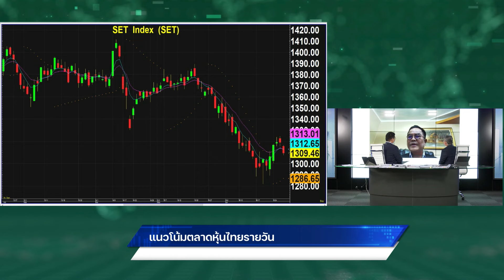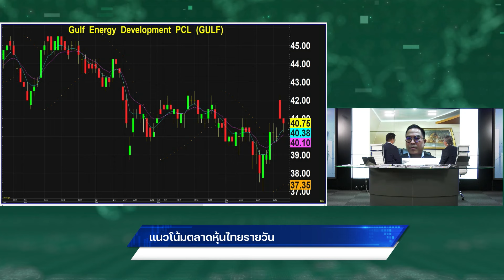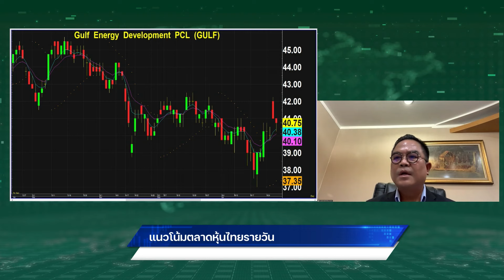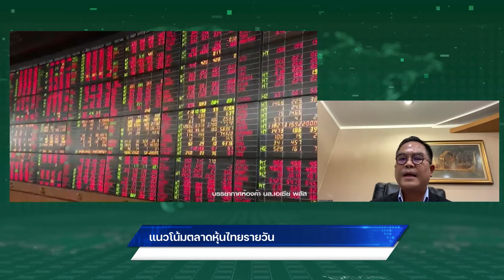''กัณฑรา'' ลั่น เอาอยู่ 1,314 จุด พ้นบ่วงเศรษฐา ครึ่งหลังฟื้น!